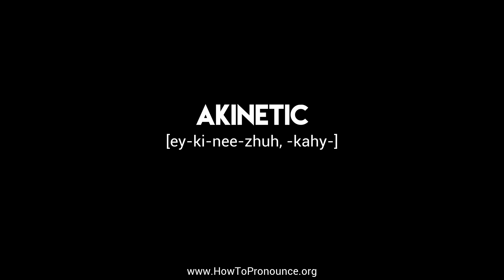How to Pronounce "akinetic"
Learn the proper pronunciation of "akinetic"